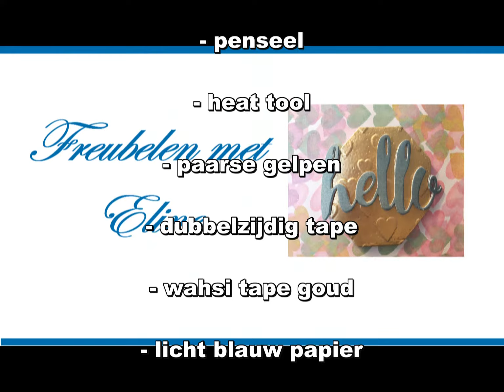Sunflower Thank You Card...Zonnebloem Bedank Kaart...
In deze video laat ik jullie zien hoe ik deze mooie zonnebloem bedank kaart heb gemaakt!!